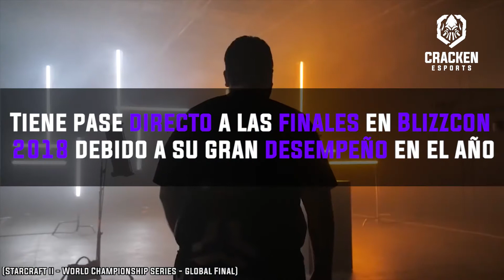Top 5: Jugadores Mexicanos | Esports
Este es el Top 5 de algunos de los jugadores mexicanos que se han estado desarrollando en el mundo de los esports.